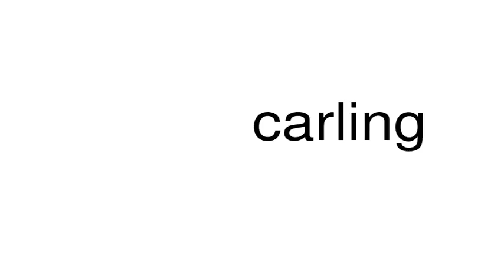How to pronounce carling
This is a satire channel. This is a satire channel. How to pronounce the word carling.